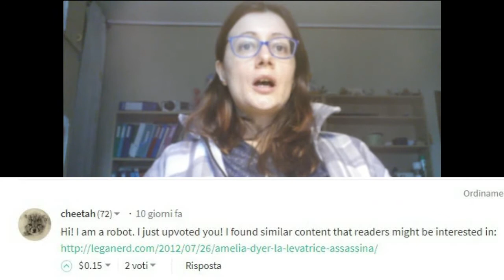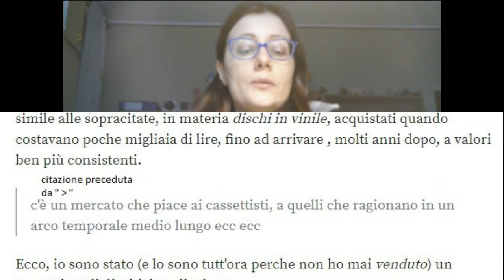Steemit e cheetah